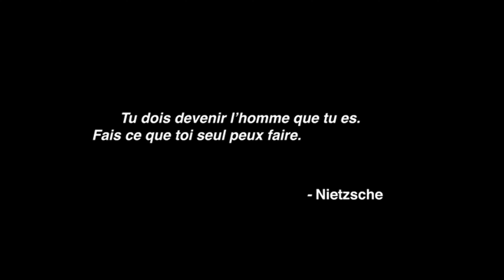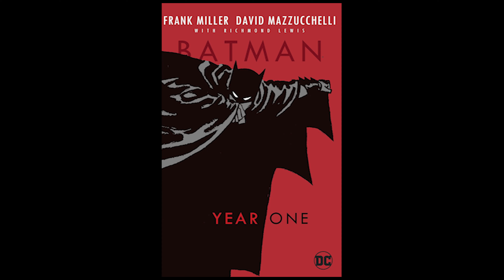10. BATMAN BEGINS | Un redémarrage PRESQUE fidèle: un essai vidéo (version québécoise)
Qu'est-ce qui fait de ce film à la fois un bon et un mauvais redémarrage de la franchise? Dixième épisode d'une série d'essais vidéos sur Batman.

À l'approche du Batman de Matt Reeves, je vous propose des essais vidéos retraçant la filmographie du chevalier noir. Les deux premiers épisodes servent d'introduction pour que l'on comprenne bien d'où vient le personnage et le rôle qu'il joue dans notre imaginaire collectif.

► CHAPITRES
00:00 - Intro
01:15 - Un film hybride
02:06 - Sa fidélité à la mythologie de Batman
04:04 - L'exposition chez Nolan
06:08 - Le film dont il s'inspire
07:48 - Une solide structure thématique
08:59 - Conclusion

► BATMAN | Un mythe INFINI: Qu'est-ce qui fait que Batman et son univers soient aussi versatiles tant au niveau narratif que politique?

► BATMAN 1966 | Le film qui a SAUVÉ Batman: Est-ce que le Dark Knight existerait aujourd'hui s'il n'y avait pas eu le Bright Knight?

► BATMAN 1989 | La FOLIE de Bruce Wayne: Pourquoi le Batman de 1989 est une meilleure "origin story" que Batman Begins et explore beaucoup mieux la relation entre Batman et le Joker que The Dark Knight

► MASK OF THE PHANTASM | Le film le plus MATURE de Batman: Pourquoi ce film surpasse tous les films tournés en "live action"

► BATMAN FOREVER | Un compromis INCONSISTANT: Pourquoi ce n'est ni un chef d'oeuvre ni le pire film tous les temps

► THE DARK KNIGHT | Le film dont les Américains avaient BESOIN, pas celui que les fans MÉRITAIENT: Pourquoi ce film est-il aussi peu fidèle à l'univers de Batman?

Encore plus d'épisodes à venir!

Des essais vidéos sérieux comme ceux-ci nécessitent beaucoup de temps et d'effort. Toutes ces actions aident énormément les youtubeurs et en permettant à leur travail d'être reconnu!